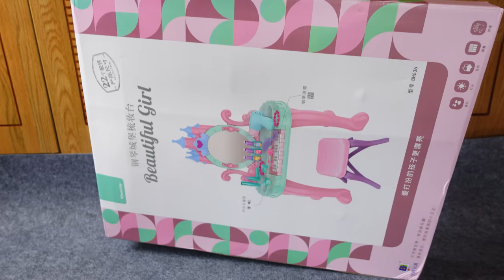10 Minutes Satisfying with Unboxing Princess Dressing Table with Piano | ASMR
Relax and enjoy ! Princess makeup table with piano
Cute Piano with nice music
Beauty set
Gift for girl

relaxing video
Beauty Bag